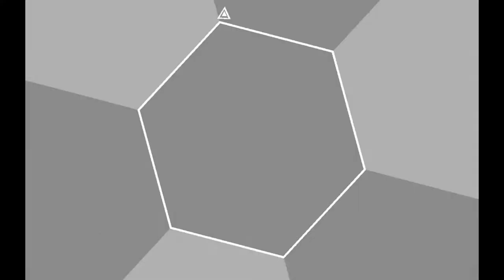Super Hexagon (turn on captions you'll need them)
hell
warning: flashing lights, gives headaches sometimes so look away often/don't stare just to be sure :)